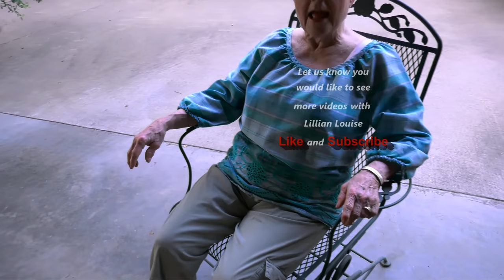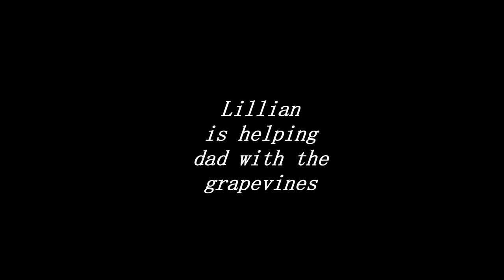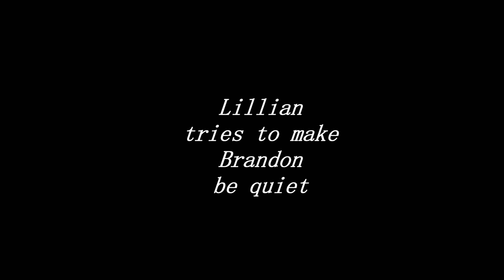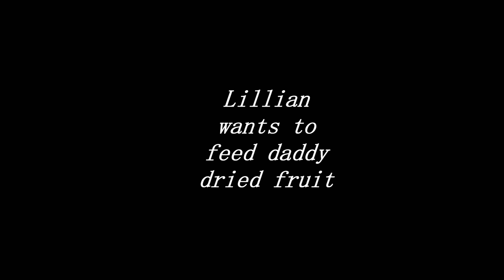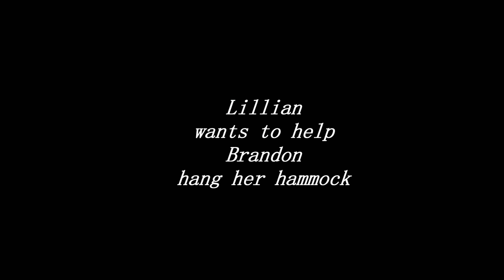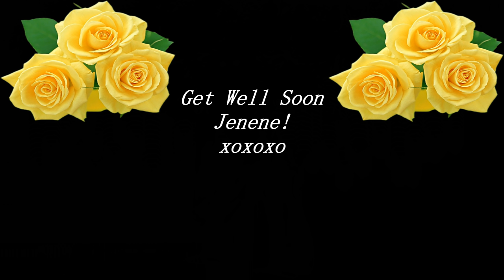Pet Monkey Funny Video Highlights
LL (#387) These are Highlights of our Pet Monkey Funny Videos Monkey Lillian Louise  White Faced Capuchin Monkey Lillian Louise.  The best of the funniest video clips from Pet Monkey Lillian Louise.  This is a compilation of the funniest and most outrageous things Monkey Lillian Louise and her family have done for viewers.  Each day brings new and exciting times for us all and we love sharing them with our viewers.  Sit back and enjoy the family fun!

Send Mail to Monkey Lillian Louise:

Murchison, Texas
75778